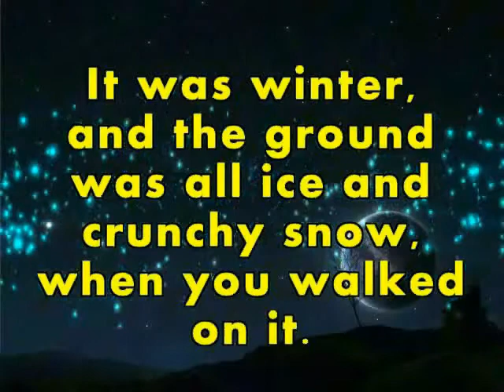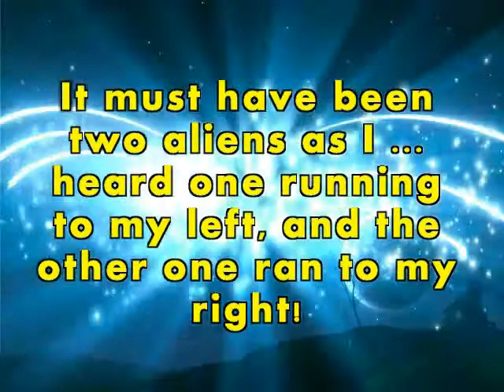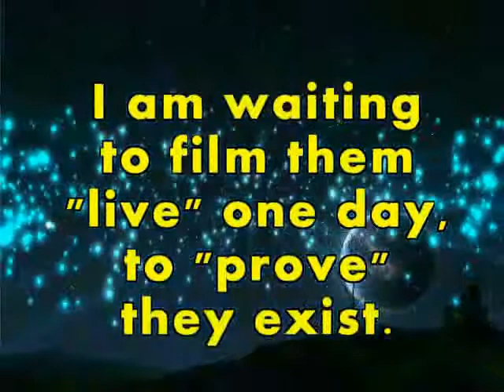Story29 SCREAMING ALIENS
Did you ever hear an alien scream before, for real?